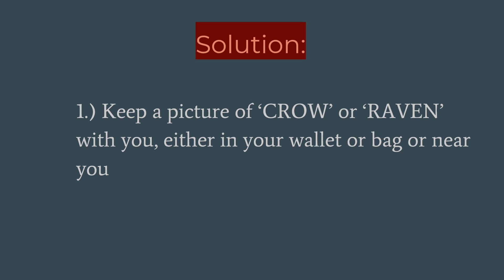How To Series - Chapter 1: To Cut Unwanted Relationships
Q: How to cut unwanted relationships?

Naran: If somebody approaches you wrongly, keep Crow with you so that he will not come near you. To cut the unwanted, unhealthy relationship, the animal spirit guide Crow (RAVEN) can be used.

The video is made based on Naran S. Balakumar's teachings. The references used in the video are the following:

1.) How to cut unwanted relationships?

2.) How to use animal guides?

2.) For other solutions and problems, get the ebook titled 'Solutions to Health and Life Problems' by Naran Balakumar

3.)